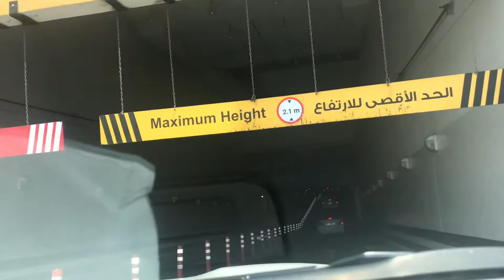Water Front Market Shopping Worth 50 Aed or 690 Pesos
*1/2 Salmon Fish -10 Aed
* 1Kg Crabs-15 Aed
*1Kg Mackerel Scad -5 Aed
* 1/2 shrimp 15 Aed
*Mix vegetable -5Aed
 Total =50 AED or 690 pesos